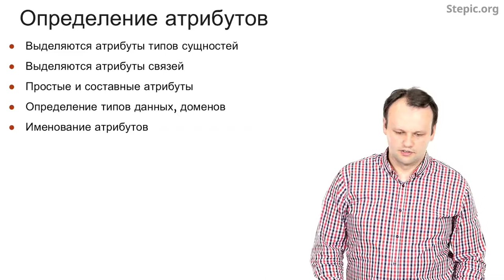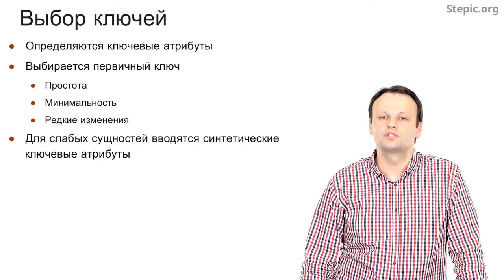Введение в базы данных - 41 урок. Концептуальное проектирование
Автор: Александр Мяснов, Иван Савин

Задание для закрепления:

Скажите, пожалуйста, какими могут быть ключи?

Выберите все подходящие ответы из списка:

* Простыми

* Синтетическими

* Слабыми

* Составными

* Комплексными